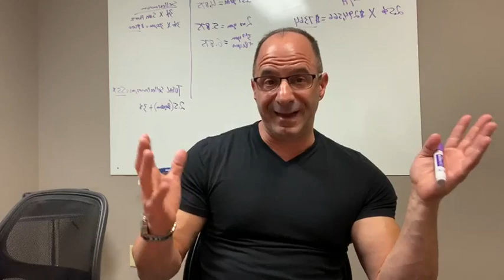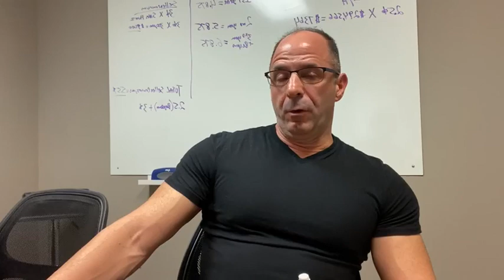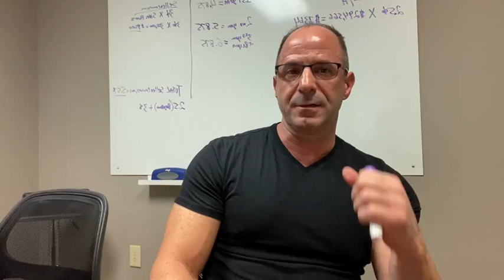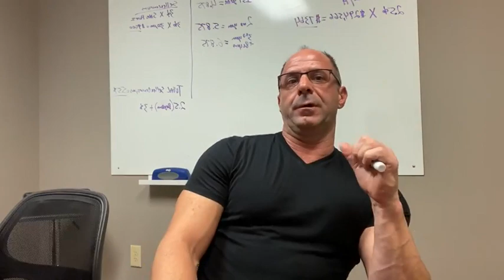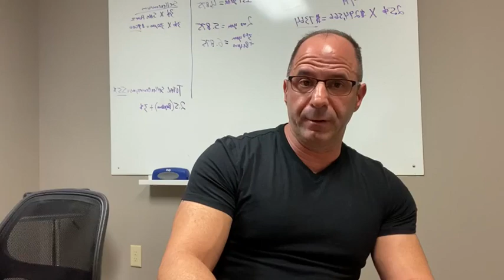The Pechmann Team - What should I do to grow my business to be successful?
I get this question all the time
What should I do to grow my business to be successful?
Let me take you down “not so great” memory lane , Time to get personal